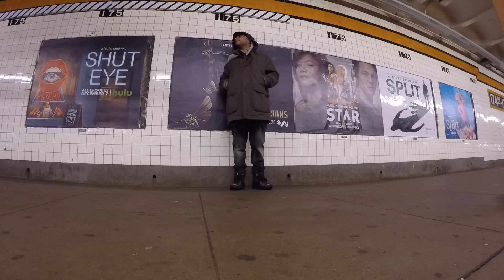Weekly Sneaker Rotation #33